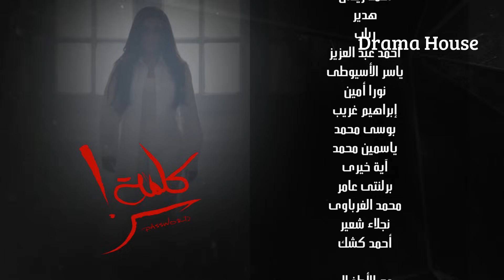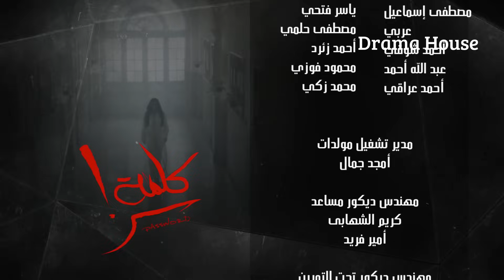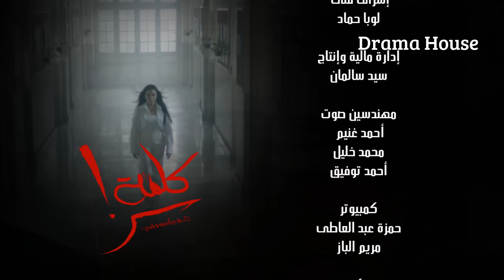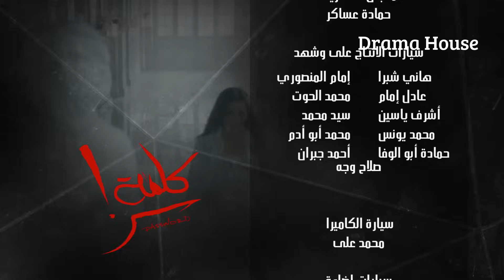مسلسل كلمة سر - حلقة 13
بطولة: لطيفة، هشام سليم، حسن يوسف
تأليف: أحمد عبد الفتاح - إخراج سعد هنداوي
إنتاج: دراما هاوس أسامة السعيد ولاين بيتوين
بطولة وتمثيل: ريهام عبد الغفور، أحمد صلاح حسني، إيمي، ليلى عز العرب، محمد الشقنقيري، ياسر علي ماهر، أحمد الشامي، ياسمينا المصري، فوزية، كريم صبحي، ياسمين الهواري، مي دياب، نادية أسامة، حسن عبد الله
كلمات المقدمة والأغاني: أيمن بهجت قمر
ألحان وتوزيع التتر والرباعيات: خالد عز

إنتاج رمضان 2016
العرض الاول: 6-6-2016